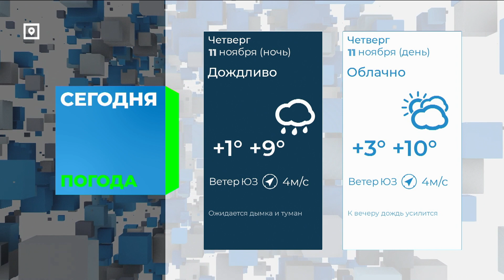Прогноз погоды на 11.11